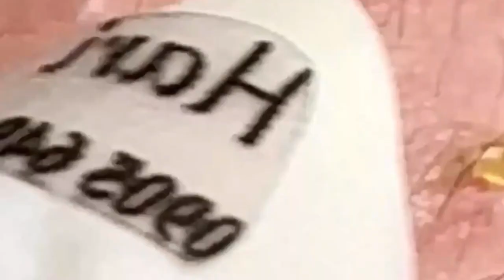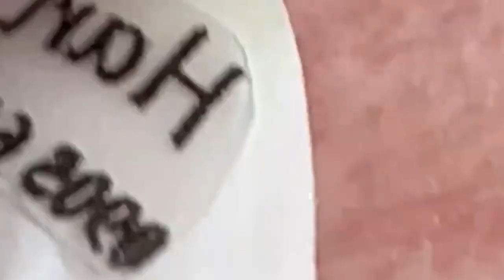𝘐 𝘢𝘭𝘸𝘢𝘺𝘴 𝘭𝘪𝘬𝘦 𝘵𝘰 𝘭𝘰𝘰𝘬 𝘰𝘯 𝘵𝘩𝘦 𝘰𝘱𝘵𝘪𝘮𝘪𝘴𝘵𝘪𝘤 𝘴𝘪𝘥𝘦 𝘰𝘧 𝘭𝘪𝘧𝘦 5897